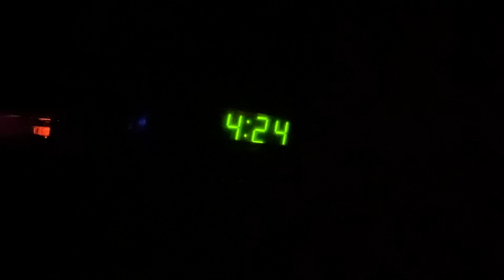Biggest Waves I've EVER Seen at the Wedge in Newport Beach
The Wedge, Biggest Waves I've seen there.
I shot both Saturday July 4th and Sunday July 5th.
I watched the surf reports for a couple weeks, saw the swell but wasn't expecting this!
I woke up way too early on Saturday July 4th to chase this swell hoping that it would at least bring overhead plus waves.  The 4:30am alarm was worth it.
Surfers include: Jamie O'Brien, Blair Conklin, Brad Domke, Kenny Kuypers, Tyler Thornsley and others.
I've chased plenty of waves at the Wedge in Newport Beach but gotta admit, this swell brought some of the largest waves that I've seen there.
Music: First Song: Dan Zeitune  All other music by: Modern Aquatic